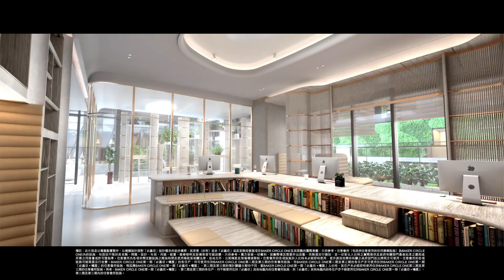必嘉坊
紅磡 機利士南路38號第一期、紅磡 黃埔街33號第二期

必嘉坊 Baker Circle

「BAKER CIRCLE ONE」的第一期稱為「必嘉坊・曦匯」、第二期稱為「必嘉坊・迎匯」

「必嘉坊」 位於九龍市區核心 – 紅磡，總商、住樓面面積逾1,000,000平方呎，橫跨多條主要街道，並規劃獨特設計的立體商業步行街，為近 30 年罕⾒的⼤型商、住市區重建項目。

「必嘉坊」糅合綠化可持續概念、國際級建築及設計名師匠心美學，先端智能生活配置及多元創新住客會所設施，將重新定義健康、時尚的理想生活空間。